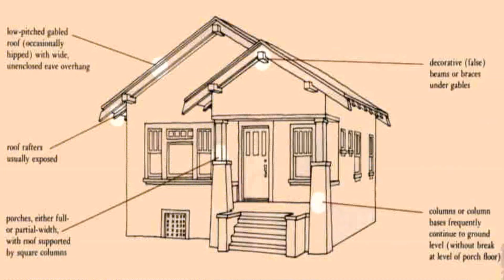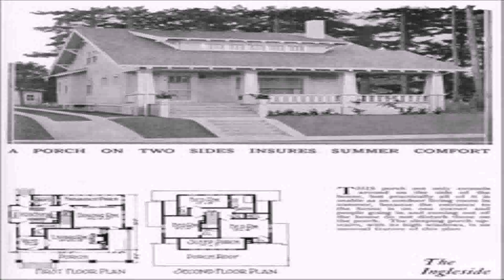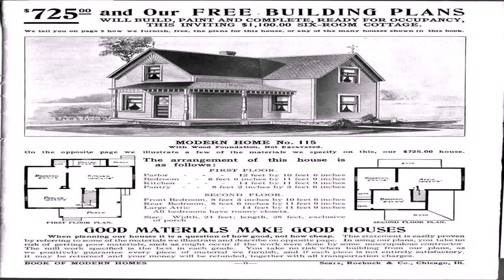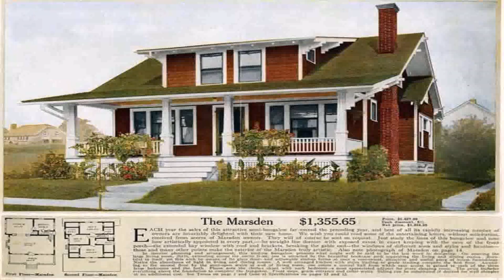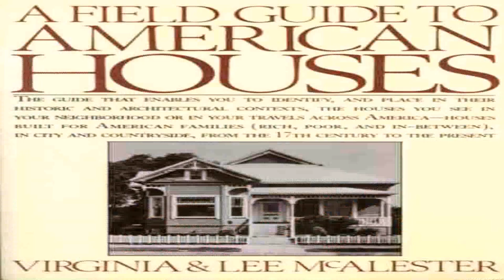Craftsman Style House Book (see description) (see description)